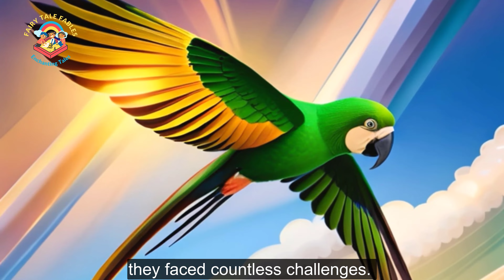Green Golden Parrot vs. Eagle King | Who Will Win the Ultimate Aviary Showdown?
Welcome to our captivating YouTube channel! In this thrilling video, we embark on a magical journey deep into Birdlandia's enchanted forest, where legendary tales of adventure come to life. Join us as we unfold the extraordinary saga of the "Green Golden Parrot vs. Eagle King."

🦜 Green Golden Parrot: Meet the fearless and charismatic Green Golden Parrot, a character reminiscent of the famous parrot protagonist from "Polly Wants a Cracker." Like Polly, our parrot sets out on a daring quest to find a treasure of immense power that can change the bird world forever.

🦅 Eagle King: Standing in our parrot's way is none other than the formidable Eagle King. Drawing inspiration from the majestic eagles in "The Hobbit" by J.R.R. Tolkien, the Eagle King is a creature of power, with sharp talons and an imposing presence that casts a long shadow.

In this 16:9 cartoon-style video, witness a suspenseful moment as the Green Golden Parrot reaches out for a glimmering gem high on a branch, with the Eagle King's imposing shadow looming overhead. Will our brave parrot succeed in this epic showdown?

Our adventure continues with majestic illustrations of the Eagle King, showcasing his bird-like features, sharp talons, and piercing eyes, as he faces off against the Green Golden Parrot and her diverse group of feathered friends. It's a bird community united against a powerful adversary, reminiscent of the timeless stories of unity in classics like "The Lion King" and "The Lord of the Rings."

As the Green Golden Parrot leads her friends through the dense thicket of vines in the forest and guides them across a fast-flowing river, you'll be reminded of iconic adventure tales such as "The Jungle Book" and "The Chronicles of Narnia."

The video also brings to life the magical Enchanted Aviary bathed in golden sunlight, a scene reminiscent of the enchanting worlds created by authors like C.S. Lewis and J.K. Rowling. Birds from all corners of the globe sing their unique songs, symbolizing unity and diversity, much like the memorable storytelling in "The Little Mermaid" and "Coco."

Finally, as the Green Golden Parrot and her friends stand triumphantly with the gem from the Enchanted Aviary, you'll be reminded of the heartwarming moments in stories like "Finding Nemo" and "The Secret Garden," where unity and friendship triumph over challenges.

Don't miss the heart-pounding moment when the Green Golden Parrot and her friends use the gem's power to help a lost and confused bird from a distant land find its way home, echoing the themes of kindness and empathy in classics like "The Wizard of Oz" and "Alice's Adventures in Wonderland."

Join us for this unforgettable adventure, where birds of all colors and sizes come together in a joyful celebration of friendship, thanks to the Green Golden Parrot's daring journey. It's a story that encapsulates the magic of unity, diversity, and courage, inspired by timeless tales from the world of literature.